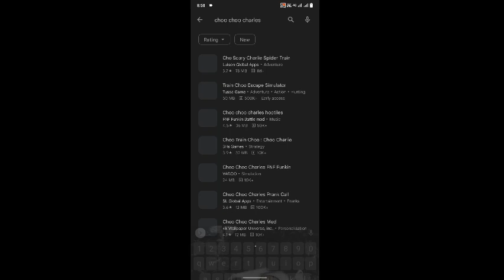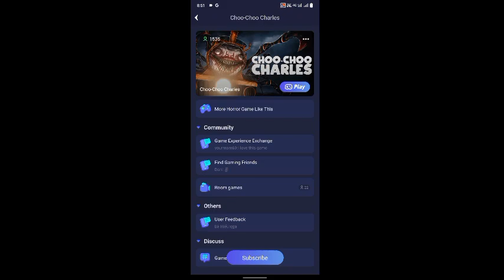HOW TO DOWNLOAD CHOO CHOO CHARLES IN PHONE (ANDROID/IOS) | CHOO CHOO CHARLES DOWNLOAD KAISE KAREN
crazy ytr
how to download choo choo charles in mobile | choo choo charles download in  android | choo charles

you question🙋

choo choo charles download android
choo choo charles download android link
choo choo charles download android apk
choo choo charles download android mediafıre

game like choo choo charle for android

CHOO CHOO CHARLES DOWNLOAD KAISE KAREN😱

choo-choo charles
gaming
horror
gameplay
funny
charles
train horror game
gta 5
choo
comedy
two star games
choo choo charlies
caylus
minecraft
video games
infinite
infinite lists
infinite
infinite lists
caylus charles
choo choo charles game
choo choo charles secret
horror games
game
scary
caylus choo choo charles
full game
choochoo charles
choo choo charles walkthrough
choo choo charles easter eggs
choo choo charles full playthrough
choo choo charles achievement
thomas the tank engine horror game
choo choo charles hidden
choo choo charles ending explained
spider train
choo choo charles lost bits
choo choo charles cut content
indie game dev
choo choo charles out of bounds
choo choo charles sequence break
choo choo charles game theory
choo choo charles boundary break
indie horror
indie horror game
game developer
dev log
game development
creepy
roblox
glitch
choo choo charles myths
mcpe
games
horror game
choo choo charles hindi gameplay
indie game
choo choo charles story
caylus busting myths
caylus gaming
i busted 28 myths in choo-choo charles!
choo choo charles mods
fgteev
fgteev youtube
youtube fgteev
fgteev gaming
fgteev minecraft

Your Questions 👇👇👇

1. choo choo Charles download
2. choo choo charles download android
3. choo choo Charles download apk
4. choo choo Charles download iOS
5. choo choo Charles download play store
6. choo choo Charles download link
7. Choo Choo Charles download android
8. Choo Choo Charles download android 2022
9. Choo Choo Charles download android Malayalam
10. Choo Choo Charles download android Tamil
11. Choo Choo Charles download android link
12. choo choo Charles download android apk
13. choo choo charles download android apk obb
14. choo choo charles download android free
15. choo choo Charles download android mediafıre
16. choo choo Charles android download play store
17. Choo Choo Charles download android
18. Choo Choo Charles download android apk
19. Choo Choo Charles download android 2022
20. choo choo Charles download android link
21. choo choo Charles download android mediafıre
22. choo choo Charles kaise download karen
23. choo choo Charles kaise download karen android
24. choo choo Charles android kaise download karen
25. choo choo Charles android

Your Queries 👇👇👇👇

1. how to download Choo Choo Charles on android
2. how to download Choo Choo Charles on android no verification
3. how to download Choo Choo Charles on android Tamil
4. how to download Choo Choo Charles on android Malayalam
5. how to download Choo Choo Charles on android 2023
6. how to download choo choo Charles on android apk
7. how to download Choo Choo Charles in mobile
8. how to download Choo Choo Charles in india
9. how to download Choo Choo Charles on mobile
10. how to download choo choo Charles on phone